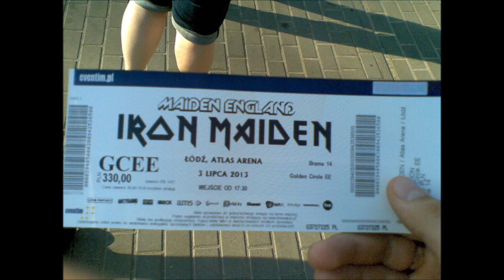Rrelacja z koncertu Iron Maiden Łódź 2013 cz 1 - Wojtek Pietraszek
Wybczcie nieostre nagrania z mojego telefonu ...